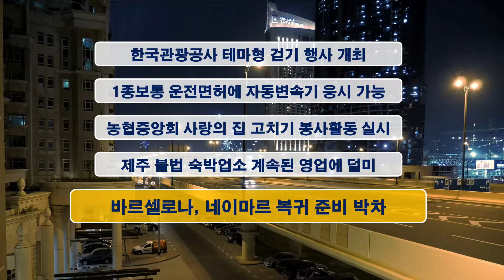한국관광공사 테마형 걷기 행사 개최 sdatv 신동아방송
1. 한국관광공사 테마형 걷기 행사 개최
2. 1종보통 운전면허에 자동변속기 응시 가능
3. 농협중앙회 사랑의 집 고치기 봉사활동 실시
4. 제주 불법 숙박업소 계속된 영업에 덜미
5. 바르셀로나, 네이마르 복귀 준비 박차